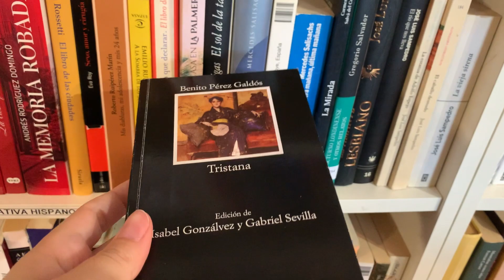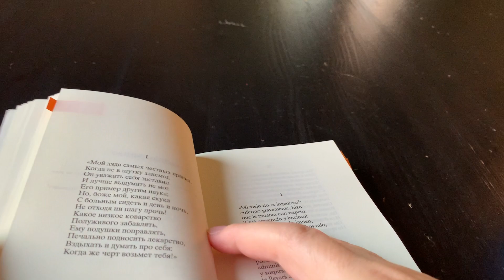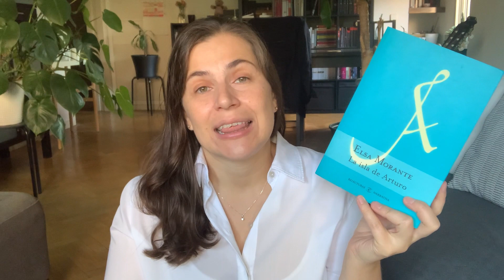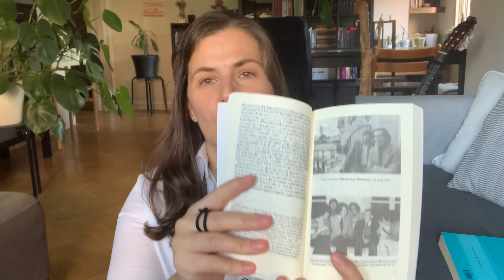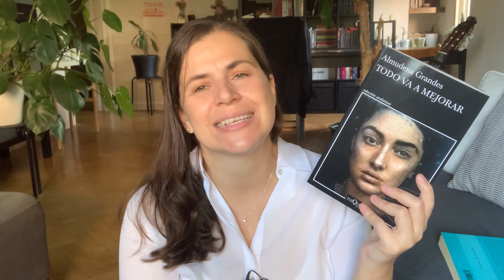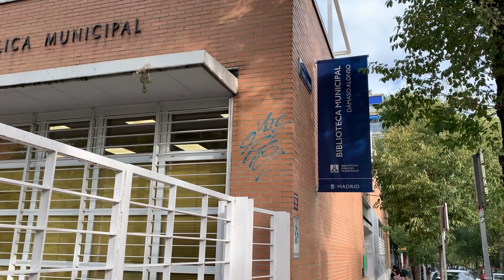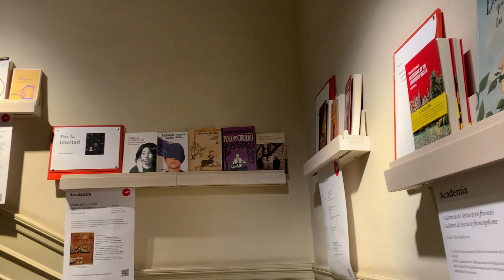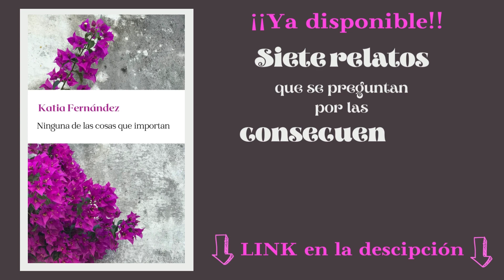📙 ☕️ VLOG | Libros nuevos, Lecturas y Librerías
📚 Librerías, últimas lecturas y libros nuevos